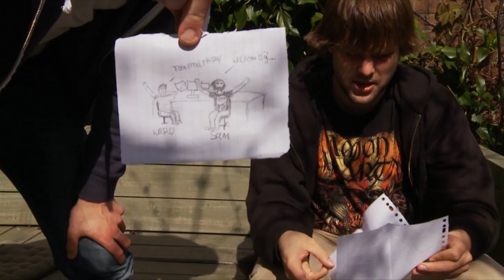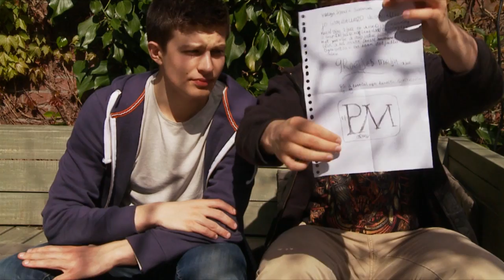FanMail Friday #19 - LEKKER WEERTJE!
ProjectMinecraftia pakt in FanMail Friday elke vrijdag om 19:00 de mail uit die ze krijgen van de fans! Verrassende, leuke verhalen en wat anderen van PM denken zie je in deze serie!

Stuur je brief, tekening, item, of iets anders origineels naar:
ProjectMinecraftia
Postbus 390
1900 AJ Castricum

En vergeet geen postzegel(s), want anders komt je brief helaas niet aan...
● Heb je wel wat gestuurd, maar staat het niet in de video? Omdat we enorm veel mail krijgen kom je misschien pas volgende week in FanMail Friday!

●● Volg ons op Twitter en Facebook voor de laatste updates en nieuwe livestreams!

● SURVIVAL, MINIGAMES en meer op onze Nederlandse Minecraft server! voor meer info of join de server direct!
● IP: server.projectminecraftia.nl

●● Welke microfoon gebruiken jullie?! Wij gebruiken deze microfoon!

Welkom in de wondere wereld van ProjectMinecraftia! Op ons kanaal vind je allerlei video's, van Lets play Minecraft, tot gameplay op de grootste games events. En dat allemaal in 720 en 1080 HD.
Bij PM kun je terecht voor jouw dagelijkse Minecraft behoeftes op YouTube Nederland! Elke dag weer Minecraft gameplay, tutorials, hardware & software reviews en veel meer!

Ook op onze Nederlandse Minecraft server spelen?